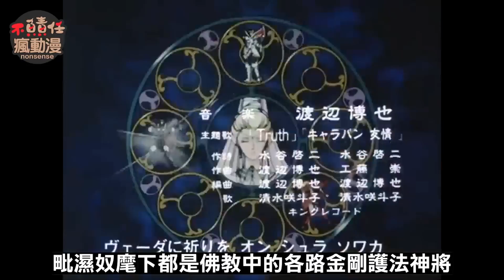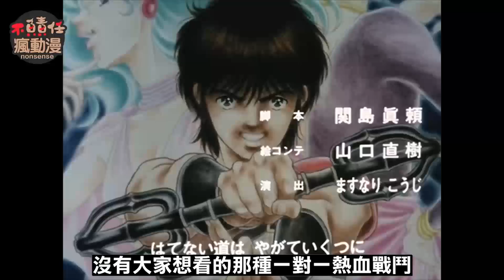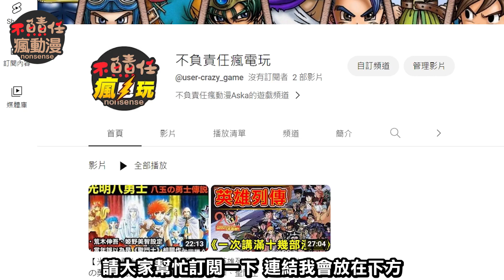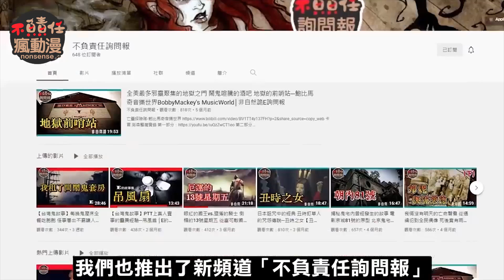一口氣看完【天空戰記+OVA】童年的鎧甲三部曲 其之二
今天的懷舊系列要來填之前在舊頻道挖的坑
鎧甲三部曲之《天空戰記》